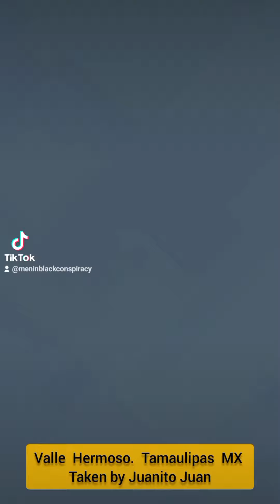Otra vez las Esferas Aliens siguen vigilando a Juanito Juan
Juanito Juan el contactado Extraterrestre lo vuelve hacer, fotografía a esferas Extraterrestres que lo siguen en Valle Hermoso Tamaulipas MX